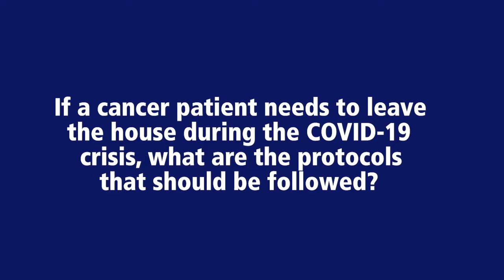Cancer Patient Protocols During COVID-19 - Penn State Health Coronavirus 11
If a cancer patient needs to leave the house during the COVID-19 crisis, what are the protocols should be followed?
Dr. Kevin Rakszawski, Oncologist

You can learn more about Penn State Health’s response to COVID-19